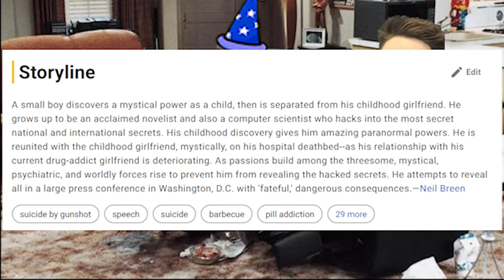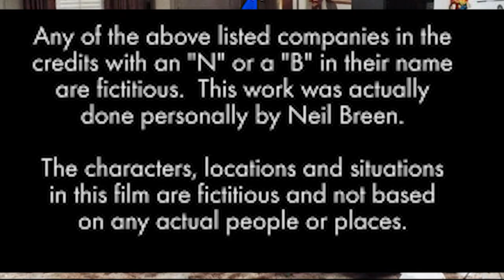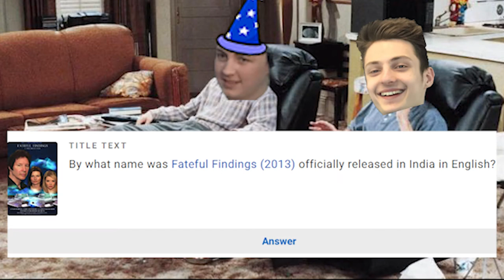The Neil Breen Scene | Absolute Mack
Fateful Findings! Considered Neil Breen's best film in his entire collection. Me and Ollie talk about the film and explain the most weird Neil Breen scenes that we could remember from watching it.

This video took a long time to make, so if you want to see more of this content (or Neil Breen), share the video, give it a Like and Subscribe so you won't miss these amazing uploads. It's free so no harm done ay.